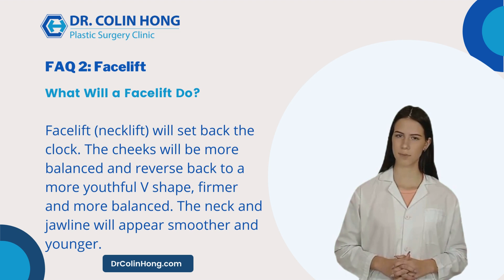Frequently Asked Questions About Face Lift Surgery: What Will a Facelift Do?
💉 What Will a Facelift Do?

A facelift (necklift) will set back the clock. The cheeks will be more balanced and reverse back to a more youthful V shape, firmer and more balanced. The neck and jawline will appear smoother and younger.

▶️ Introducing Dr Colin Hong:

Dr. Colin Hong practices plastic, cosmetic and reconstructive surgery in Toronto. He has extensive experience in Cosmetic Plastic Surgery, Micro vascular Surgery and Hair Transplant Surgery.Dr. Hong is the current Chief of Plastic Surgery at Scarborough Centenary Hospital and the Director of the Cosmetic Surgery Centre. He was the past President of Ontario Society of Plastic Surgery and was the Chief of Plastic Surgery at Rouge Valley Health System as well as past Vice President of Ontario Section of Plastic Surgery.

Dr. Hong has performed a great number of sophisticated procedures over many years. These include tummy tuck in Toronto and liposuction. His reputation includes that of a highly distinguished breast implants Toronto specialist. Dr. Hong also performs facelift and nose surgery in Toronto on a regular basis. Please review the pages that pertain to these and other procedures.